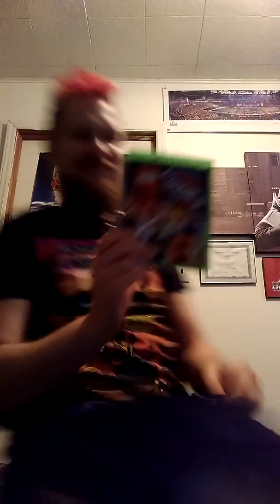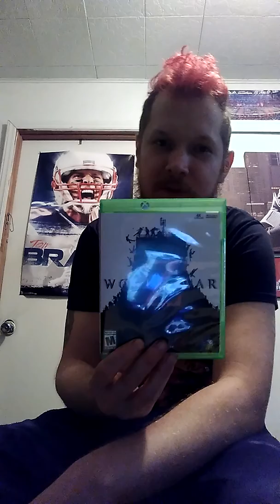Everything is awesome